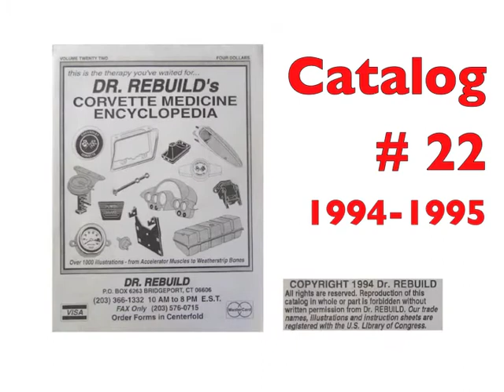NCRS Black Bananna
On March first 2022 William Patrick McMorrow aka Bill McMorrow NCRS #15609 used the NCRS chat room to slur my company claiming we sold him a Black Bananna.

He was referring to an order he placed over the telephone from our Catalog # 22 published in 1994 & used in 1995 when he ordered on or prior to January 5, 1995.

Our printed paper catalog stated it had a Replacement Grip. Our phone representative read him the description from the computer screen shown in this photo: 67-82 parking brake handle & pushbutton. The price shown here was that from many years later when GM had raised the price. He was charged about $68.50

The following photos show the same exact part that we sold him until it was discontinued by GM some years later. The grip on this handle was a dense molded rubber as originally used on all 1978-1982 Corvettes right from the factory. This was a quality USA manufactured genuine GM part, not some shoddy import reproduction.

McMorrow has obscured the nature of this part & the nature of this sale. Stung by another NCRS member - gotcha it’s not correct. This perfect genuine GM part – did not have some 1967 only cosmetic feature, some nib, some nub, some bump, some ridge, some texture, or some other aesthetic feature. Nobody pulled the wool over his eyes. He never explained his requirement for an NCRS correct 1967 only part.

McMorrow is disingenuous, alluding to being mistreated or mislead. We shipped him exactly what he had ordered a brand new GM part. that even GM listed as 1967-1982. His referring to this handle as a Black Bananna is to garner some sympathy to denigrate the part & my company. What a disgraceful misleading statement to suggest we sold him some pieces of crap. Shame on him.

McMorrow has slurred my company & blamed me for his mistaken purchase. This is another reason why we began asking if the purchase is intended for the NCRS evaluation. It helps prevent needless returns & these wanton verbal assaults on the NCRS chat room.

Unfortunately a nouveau NCRS acolyte Michael KAREN Johnson NCRS # 48979 has muddled the ponds. On the NCRS web site chat room he has encouraged members to lie about their NCRS intention when ordering Corvette parts & simultaneously on the Corvette Foramem chat room dissuades people from ordering at all. Apparently he has a split personality & is the perfect match for Geppetto & Pinocchio.